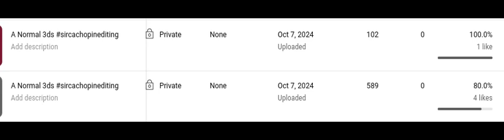How Did These Private Videos GO VIRAL